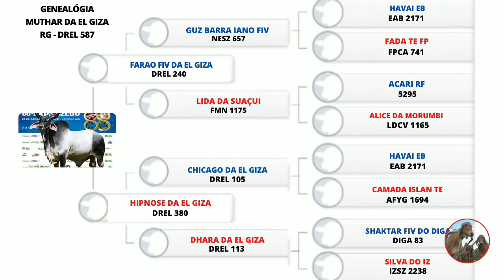Campeão Expozebu Guzerá 2023.....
Muthar da El giza reprodutor Guzerá.